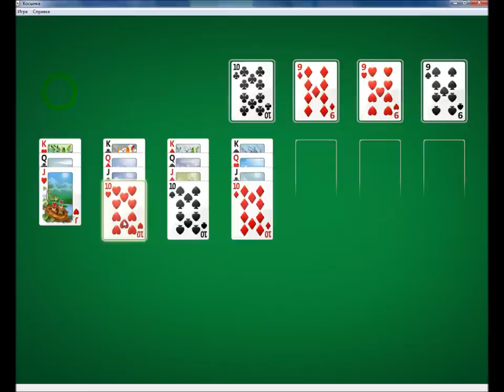1 Microsoft Solitaire Collection gameplay George G Kostandi